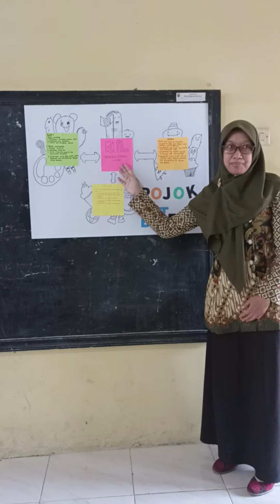PENJABARAN RENCANA TINDAK LANJUT BIMTEK TEMATIK TERPADU KELOMPOK POJOK BETENG KRANGGAN